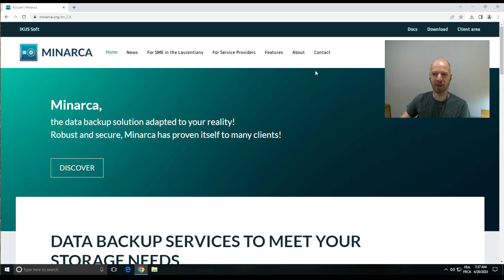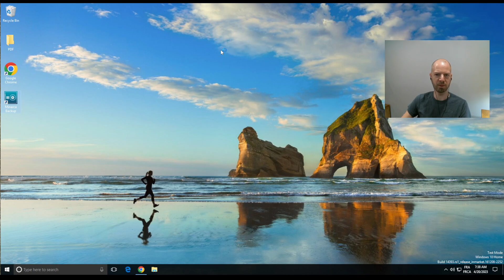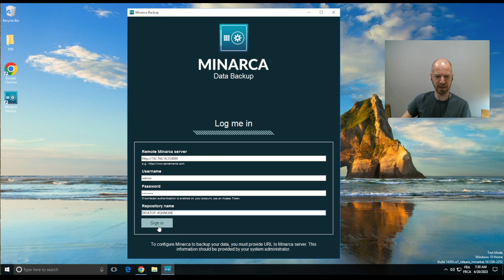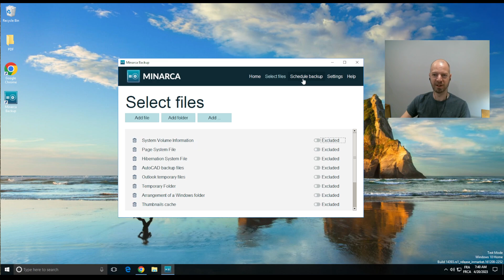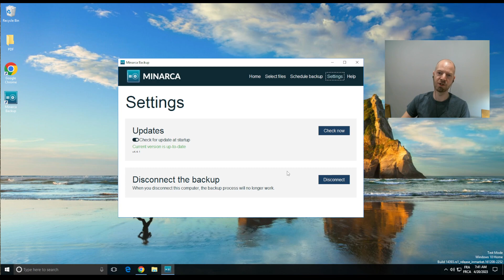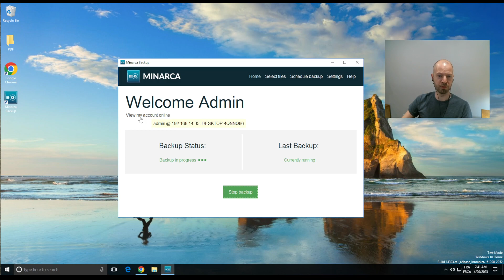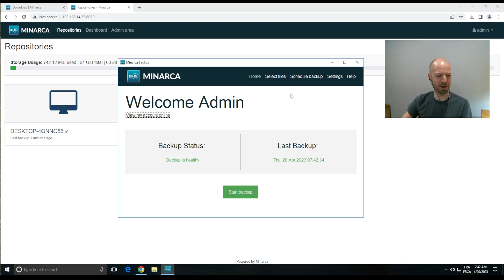Installing Minarca Agent on Windows: Step-by-Step Tutorial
In this step-by-step video tutorial, you will learn how to install the Minarca Agent on a Windows machine. The Minarca Agent is a lightweight application that allows you to backup your files to a Minarca Server. The installation process is easy and straightforward, and the video will guide you through each step. You will learn how to download the Minarca Agent installer, run the installer, and configure the Agent to connect to your Minarca Server. By the end of this video, you will have a fully functional Minarca Agent installed on your Windows machine and ready to backup your important files.